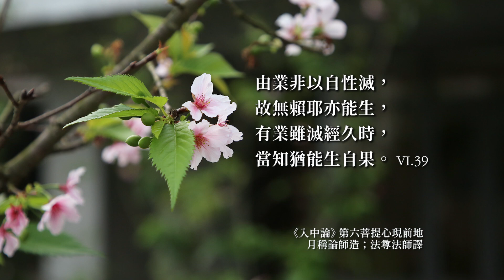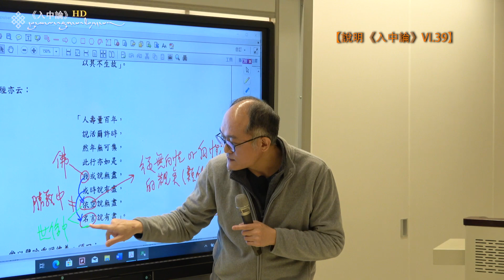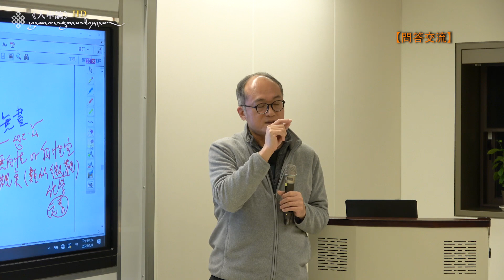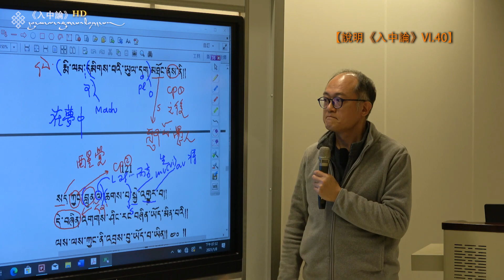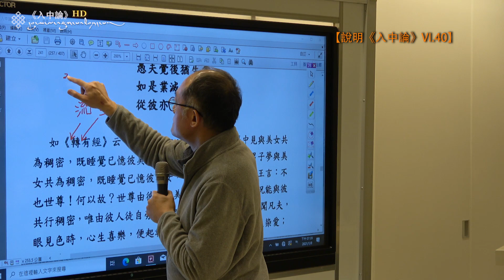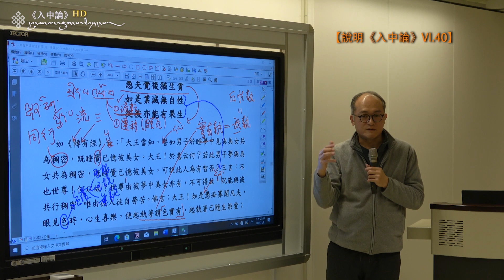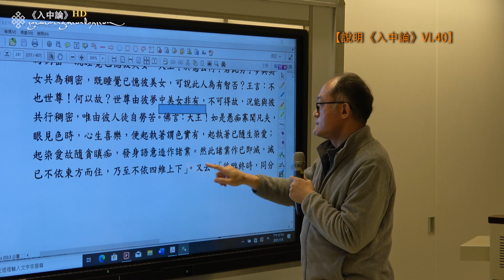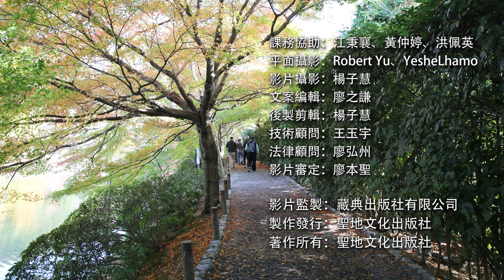月稱《入中論》第102集【第六菩提心現前地VI.39-40藏、中根本偈及自釋】廖本聖副教授 20210108 01法鼓文理學院．推廣教育中心109.1 Full HD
【課程內容】00:23
1.【說明《入中論》VI.39】00:29
2.【問答交流】10:41
3.【說明《入中論》VI.39】14:18
4.【說明《入中論》VI.40】17:00

【課程名稱】藏本《入中論》導讀；以月稱自釋及勝喜注疏為依據
དབུ་མ་ལ་འཇུག་པའི་བཤད་པ། མཛདཔ་པོ། སློབ་དཔོན་ཟླ་བ་གྲགས་པ།
དབུ་མ་ལ་འཇུག་པའི་འགྲེལ་བཤད། ཁ་ཆེའི་པཎ
由業非以自性滅，故無賴耶亦能生，有業雖滅經久時，當知猶能生自果。VI.39
如見夢中所緣境，愚夫覺後猶生貪，如是業滅無自性，從彼亦能有果生。VI.40
破他生VI.14- VI.97

【影片資訊】
【課程章節】第六菩提心現前地
【授課老師】廖本聖副教授
【課程書籍】藏漢對照《入中論》月稱菩薩造論；法尊法師漢譯
【參考書籍】藏本勝喜《入中論注疏》
【課程教材】藏本：དབུ་མ་ལ་འཇུག་པའི་བཤད་པ།；漢譯：月稱論師造；法尊法師譯；《入中論》自釋
【課程進度】藏本：དབུ་མ་ལ་འཇུག་པའི་བཤད་པ ། །  VI.39-40；漢譯：月稱論師造；法尊法師譯
【特別感謝】 法鼓文理學院、法鼓文理學院推廣教育中心、109.1期「藏本勝喜《入中論疏》關於月稱《入中論》」課程學員

【製作發行】
課務協助：江秉襄、黃仲婷
平面攝影：Robert Yu、YesheLhamo
影片攝影：楊子慧
文案編輯：廖之謙
後製剪輯：楊子慧
技術顧問：王玉宇
法律顧問：廖弘州
影片審定：廖本聖
影片監製：藏典出版社有限公司
製作發行：聖地文化出版社
著作所有：聖地文化出版社

◆本課程影片由聖地文化出版社製作發行並享有著作權。
◆未經著作權人事先書面同意，不得將本影片的全部或部分內容轉載使用於個人帳號或公眾號公開播放，或以商業性質之分享、連結。

類型: 電影配樂 氣氛: 勵志 播放時間: 3:15